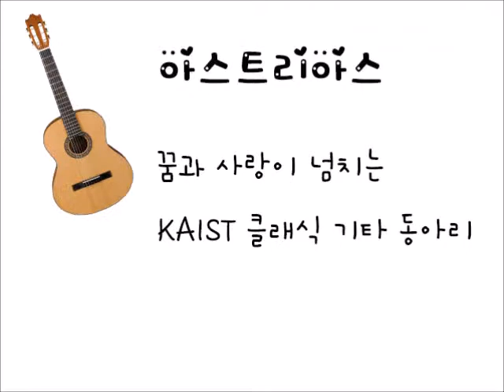아스트리아스 홍보영상(Short Ver.)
KAIST 대표 클래식 기타 앙상블 아스트리아스 홍보영상입니다.

해당 동영상에 사용된 곡은 다음과 같습니다.

Main Street Electrical Parade by J.J. Perrey, G.Kingsley (2015 정기)
Abdelazer by H. Purcell (2015 정기)
Tryptuk by Guy Bergeron (2016 정기)
Spring by Hisaishi Joe (2014 신환)

Promotion video for KAIST Asturias in short version